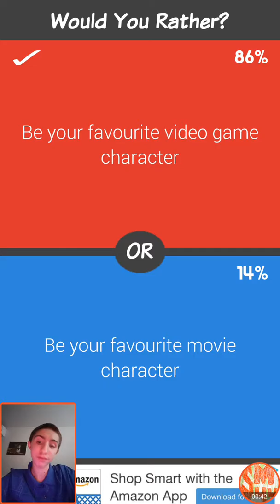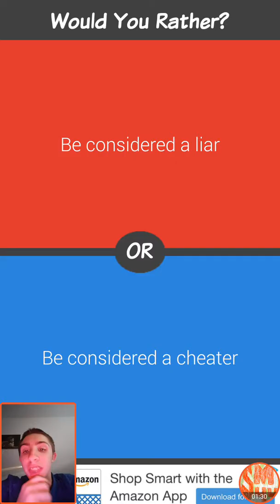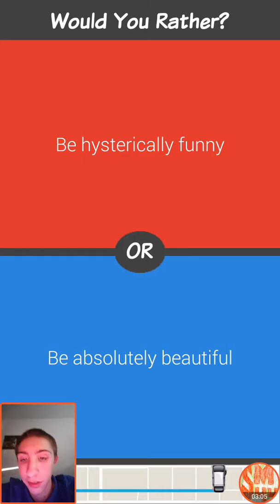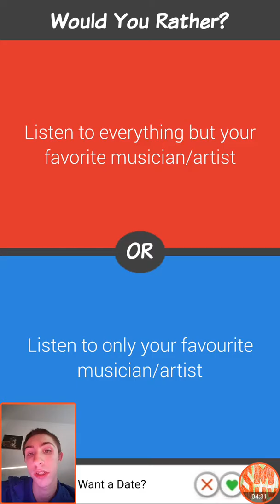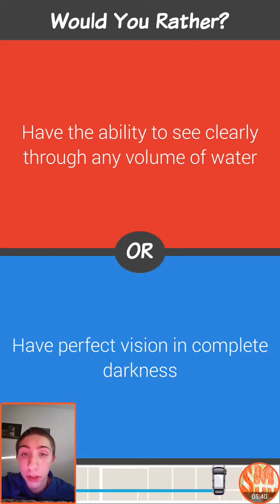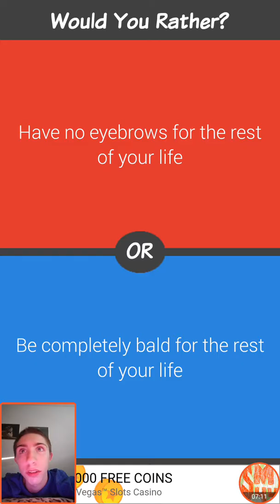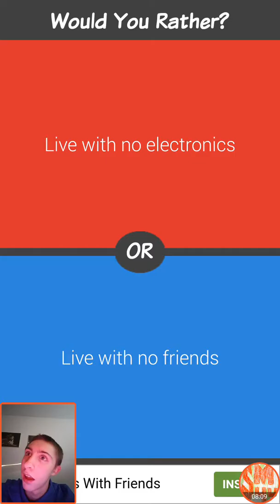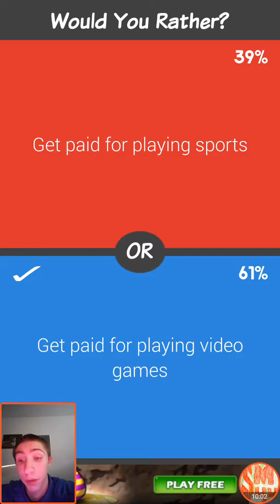Broken Arm Or Leg?-Would You Rather? #1